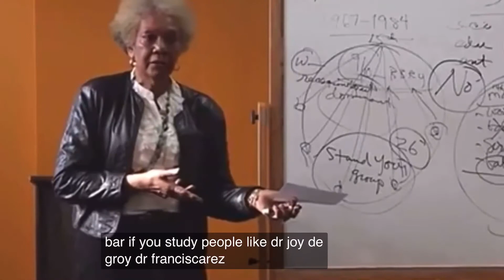Black man supports TikTok interracial couple & says this… | Khalid Muhammad